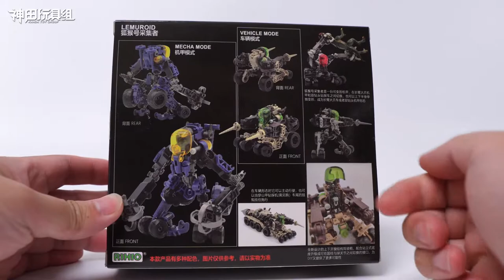RIHIO 无限深远 狐猴号采集者 万能拼机甲 模玩分享